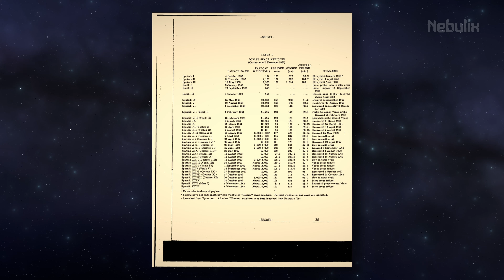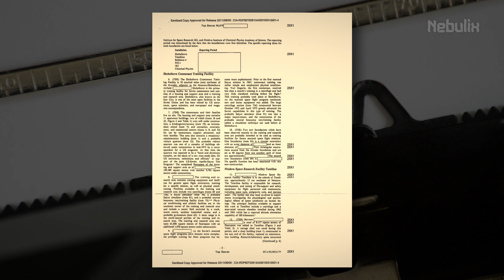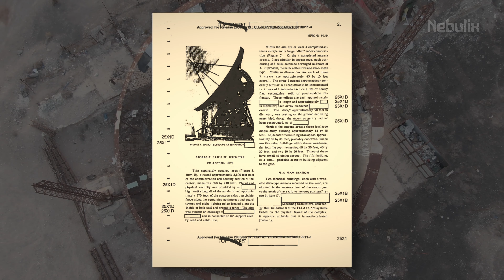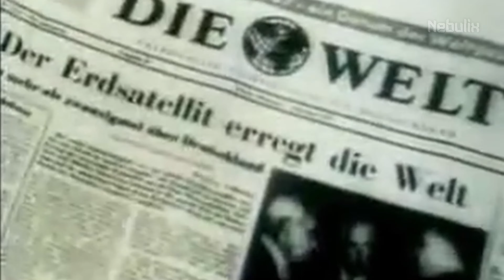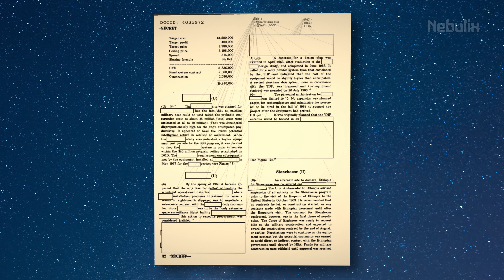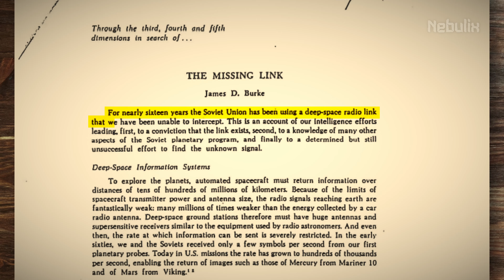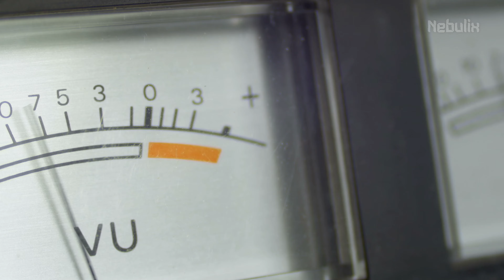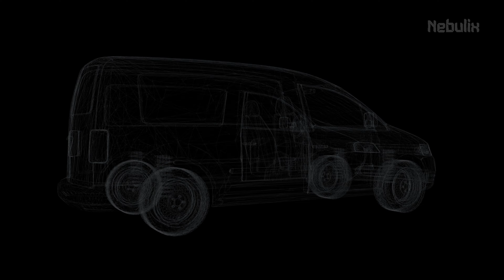How The US Spied On Soviet Space Program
Explore the intriguing world of Cold War espionage in our latest video, where we delve into the secretive U.S. intelligence operations aimed at unraveling the mysteries of the Soviet space program.

From the tracking of nuclear-armed satellites to the analysis of fallen spacecraft debris, discover how these high-stakes games played out in the heavens.

How The US Spied On Soviet Space Program is really interesting topic.

Video chapters:
0:00 Beginnings of The Space Race
1:17 Spying on Soviet Space Program
2:06 A Terrifying Discovery
3:38 Spying on Ground Facilities
5:02 A Gift From The Sky
6:55 The Stonehouse in Ethiopia
7:50 War in Space
9:38 Soviet’s Communication with Aliens
11:15 The Last Years